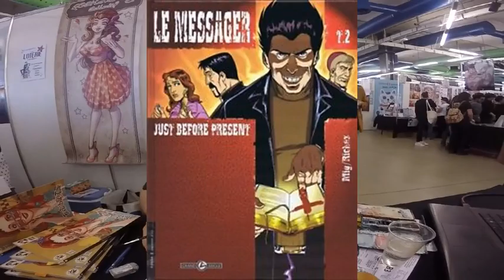Mig , Ogrest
Sujet : Interview Mig dessinateur de BD .
Date : Mars 2016
Lieu : Polymanga Montreux .
Le reportage a passé dans l'émission 'Pal Dégomme la BD' sur RNV

Mig
Après avoir été diplômé de l'ESAAT à Roubaix1 où il a obtenu sou BT maquettiste option dessin animé ainsi qu'un BTS d'expression visuelle, il publie ses deux premières séries de bandes dessinées avec Hervé Richez. Ensuite, il travaille successivement pour les Éditions Albert René et les magazines Disney. En 2008, il arrive chez le groupe Ankama et travaille sur le dessin animé Wakfu. Il reste aux éditions Ankama pour y publier plusieurs bandes dessinées et manfras.